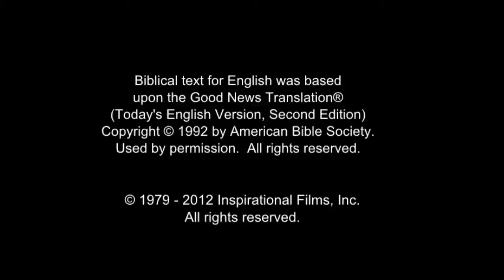Jesus - Panalangin ng ating Panginoon